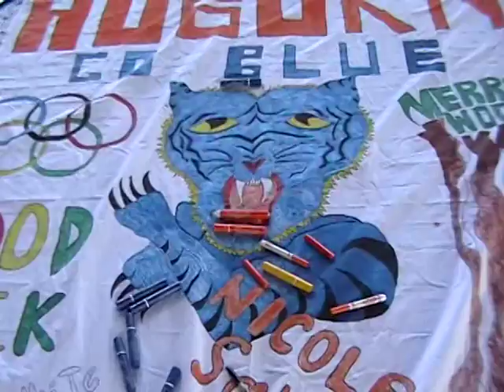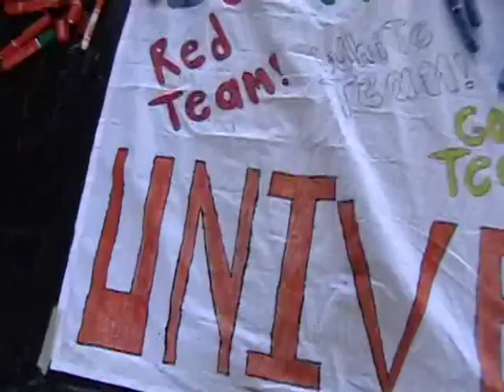Spring 2011 03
Sam's EMHS Graduation Pt.2, Merrick Woods Olympic Closing Ceremony